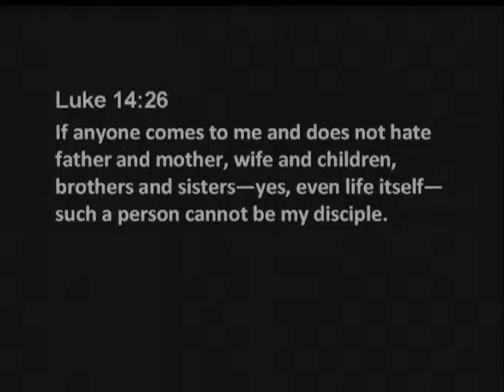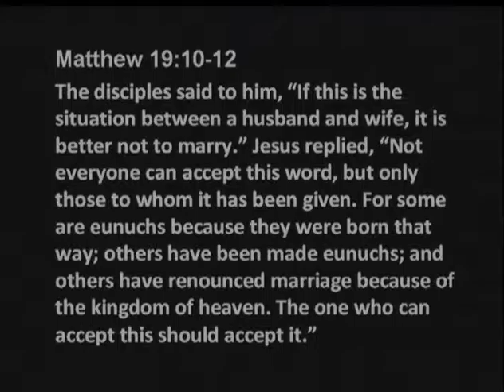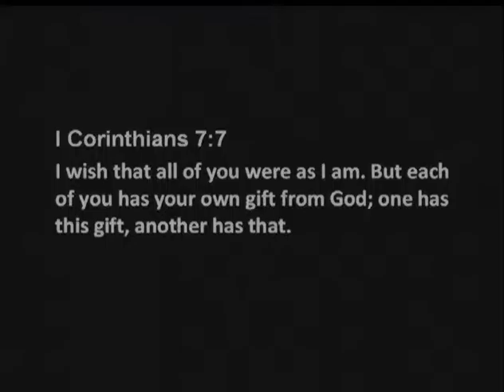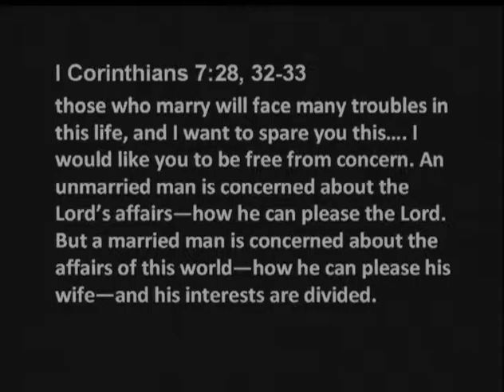Relatively Speaking: Solo Mojo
Singleness is a topic that isn't discussed very often. In this sermon, Greg talks about the stigma that is attached to single people, especially in churches. He also brings to light how the early church viewed singleness and provides three implications of being single in today's world.